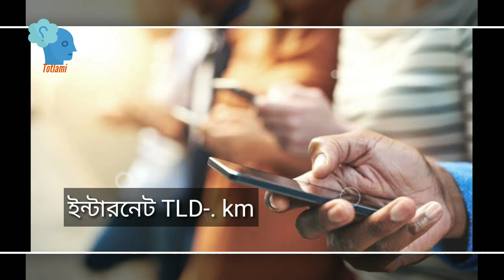কমোরোস দেশ | Comoros country | আফ্রিকার দেশসমূহ | দেশ পরিচিতি | totlami | তোতলামি।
আসুন আফ্রিকার দেশ কমোরোস সম্পর্কে কিছু তথ্য যেনে নেই।